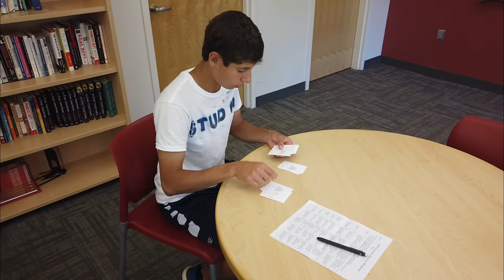Breck School, EE Ford Foundation Educational Leadership Grant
The Peter Clark Center at Breck School in Golden Valley, MN is the proud recipient of a 2020 matching grant from the EE Ford Foundation for the digitizing of our Dynamic Learner Profile. Since 2016, the faculty of the Peter Clark Center at Breck School  have worked to harness the science of learning to improve teaching and learning and promote self-knowledge for all Breck students. The digitized DLP will enable students, faculty and parents to fully collaborate in supporting young people in co-constructing their learning experience so that students better understand themselves as learners, perform better, enjoy school more and have a growth mindset about themselves as learners for life.